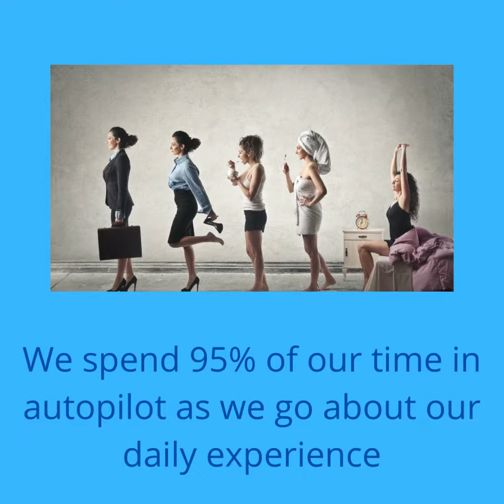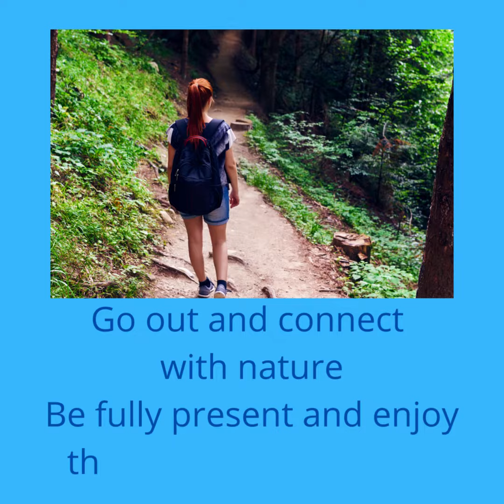Get Out Of The Autopilot Mode